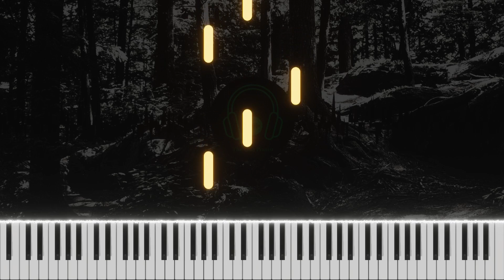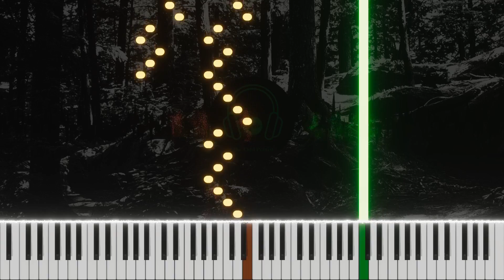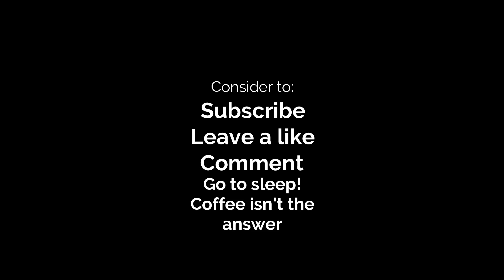"Lullaby" (Pan's Labyrinth) Piano arrangement by Fosco - The Odd Pianist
IF YOU WANT THE SHEET MUSIC, TAG ME IN THE COMMENT
SORRY IF THIS LOOKS LIKE I'M SCREAMING

I'm baaaaaack!
And very sleepy!

I am still working on making the score for "Hell's coming with me", not to mention a simplified version of The Ballad of Jane Doe.

 @Fosco - The odd crow